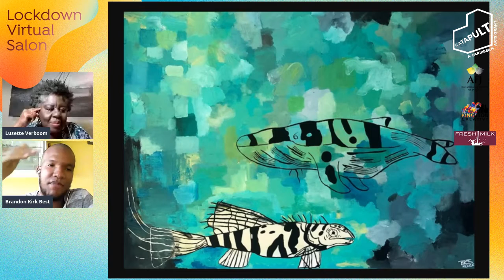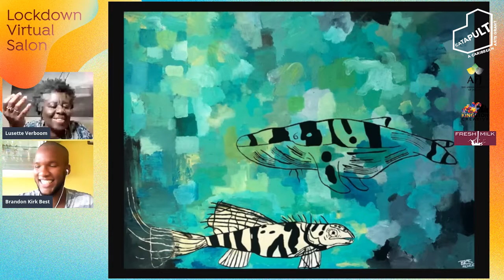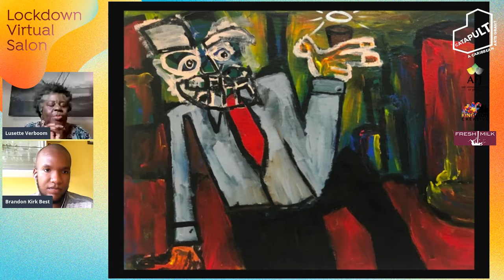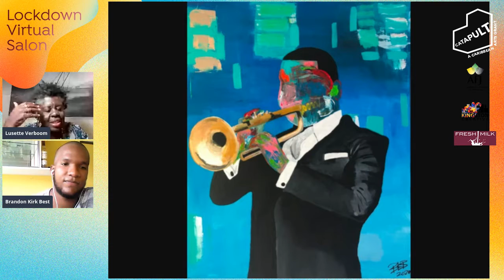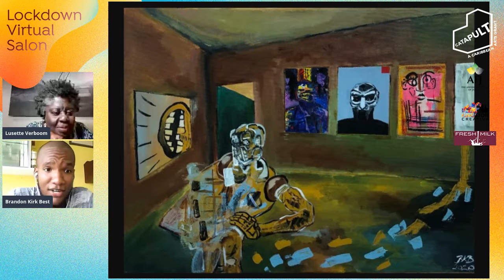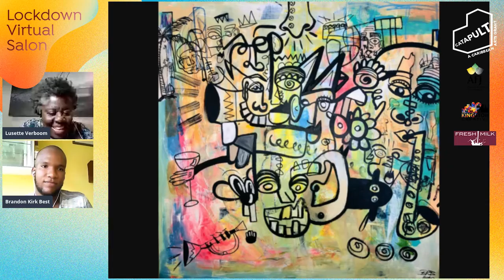CATAPULT LVS 12 Brandon Kirk Best & Lusette Verboom!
Joining us for the CATAPULT Lockdown Virtual Salon at 4 PM (AST) on Friday, October 16th, 2020 is CATAPULT Grantee, Brandon Kirk Best (Barbados), who will be speaking with Lusette Verboom (Curaçao)!

About Brandon Kirk Best: Growing up I was always fascinated by the creative work of television, and especially animation. It being so easy to pick up a pencil and draw, that's where it all started for me, as early as 8 years old. Through my adolescence, I frequently drew, but was never taking it too seriously; I didn't paint either, due to comparing myself to my very talented peers. It wasn't until November of 2019, and after learning my love for oil pastels in 2017, that I discovered my painting style. Painting became far more serious and a part of my life when I realized that above everything else I tried, this worked and fulfilled me. My inspirations for my work regularly come from my love for experimental hip-hop and jazz. The subject of my work is normally from observations and experiences from my work life as a waiter and a bartender, and of course my personal life also.

In 1996, Lusette Verboom started Kas di Alma Blou, Gallery & Giftshop to promote local art in Curaçao. She first rented a space for 10 years before buying the gallery’s current location, Landhuis Habaai, a former plantation house with a special section dedicated to Curaçaon folk art. To empower women, she has also organized courses on making crafts from recycled materials, involving artists in the creation of new products. Lusette writes about art in local newspapers, published small books about the arts, and has co-organized large curatorial exhibitions, publications, and even an art quartet game for  schools with a website. She was a curator for the Aruba Art Fair 2019, and has curator exhibitions for 3 Caribbean Artists in 2020 so far.

Huge thanks to the CATAPULT Partners The American Friends of Jamaica, Kingston Creative and Fresh Milk for making this happen, and remember to tune in again for our next session on Tuesday October 20th at 1 PM (AST) to see Guadeloupean multidisciplinary artist Richard-Viktor Sainsily Cayol in conversation with Martinican curator Johanna Auguiac-Célénice!